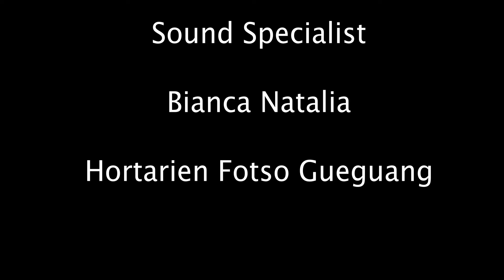The Moment - Production 1 Week 2